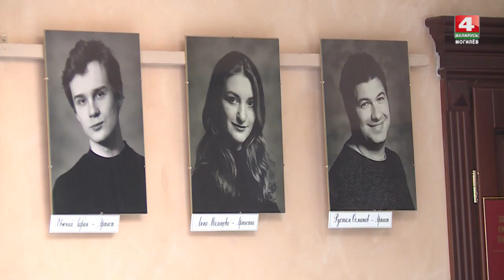Хештег 29.04.2020 [БЕЛАРУСЬ 4| Могилев]